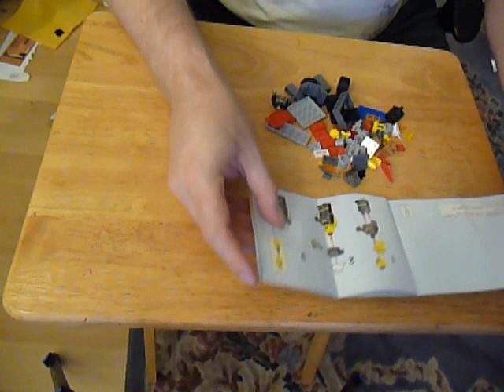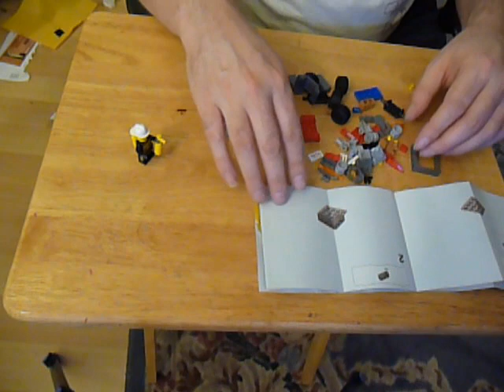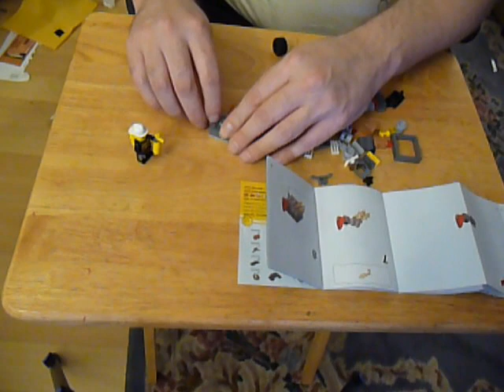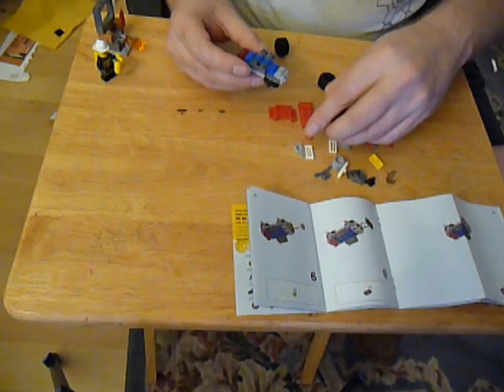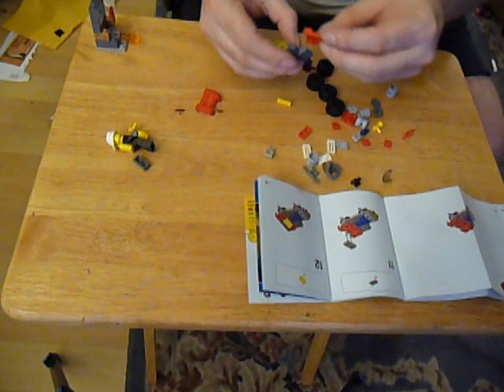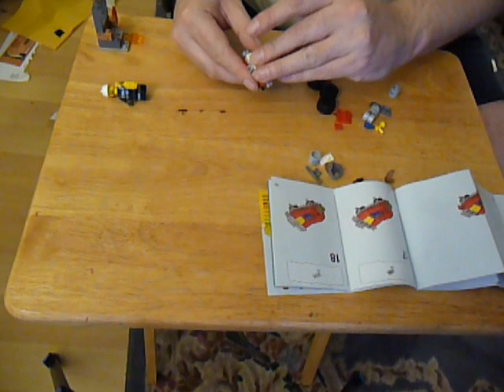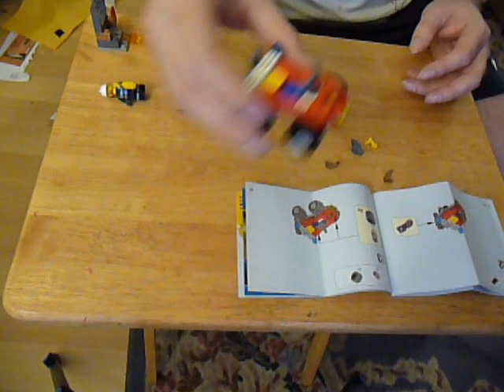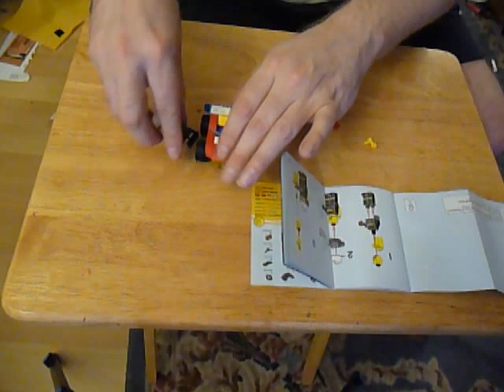Test Video: LEGO Assembly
Just  short test video ahead of my plan to make a daily video assembling the LEGO City Advent Calendar for 2016